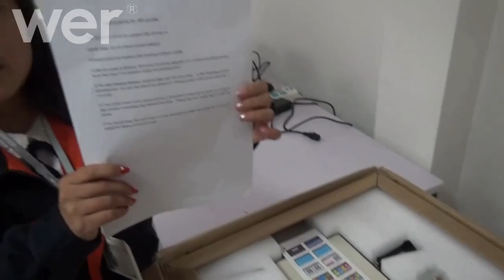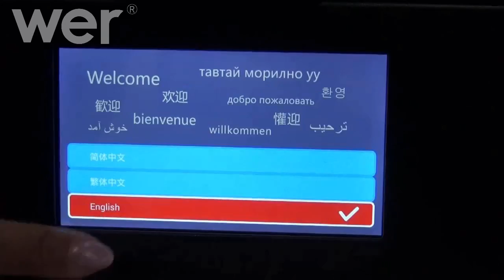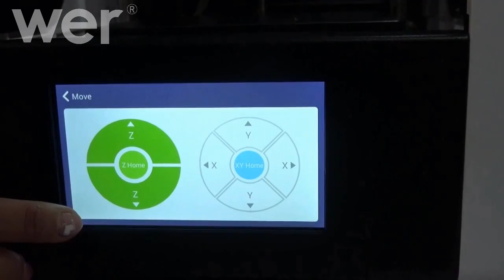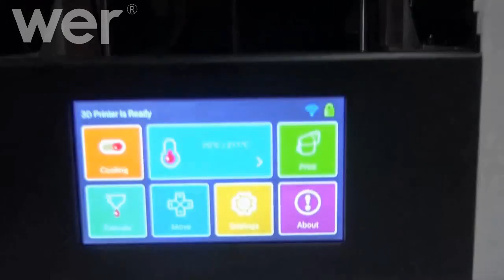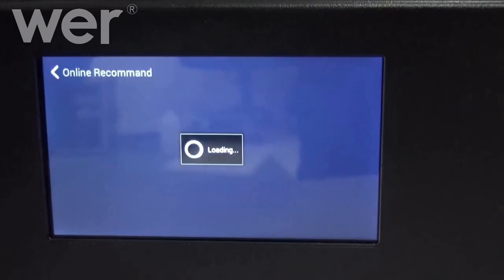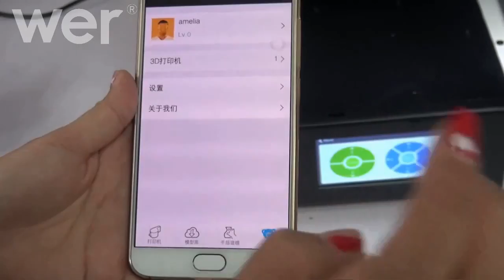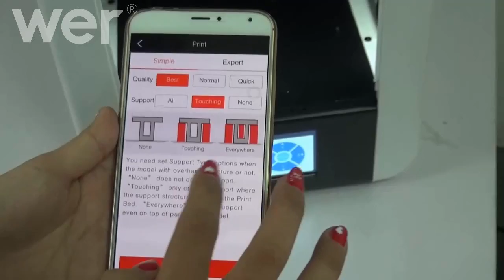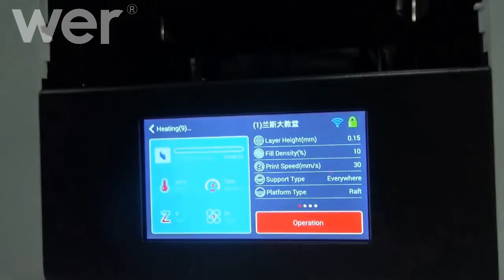Unpacking and Testing Video for Latest WER 3D Printer D150